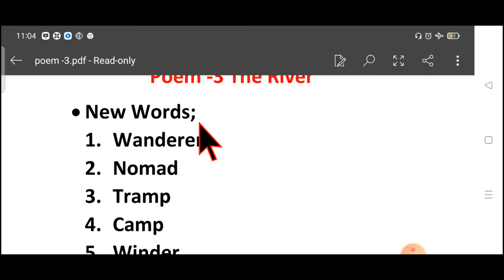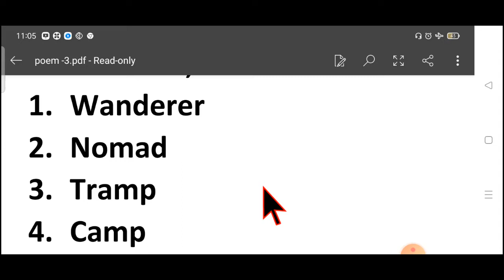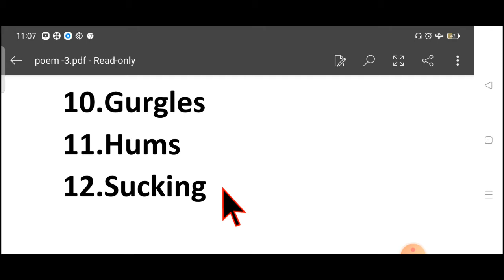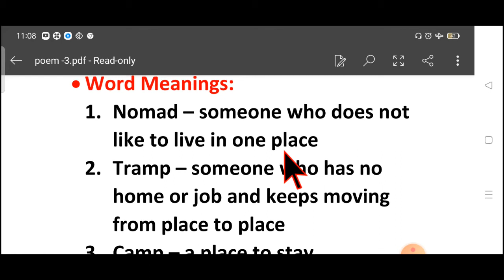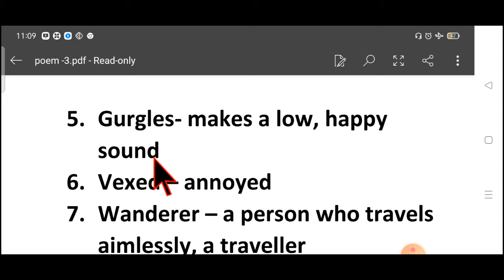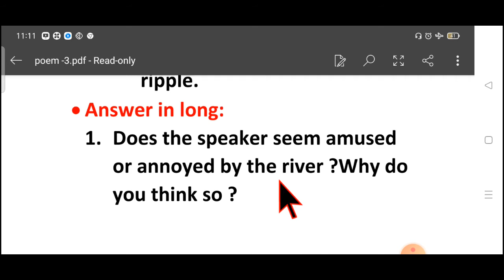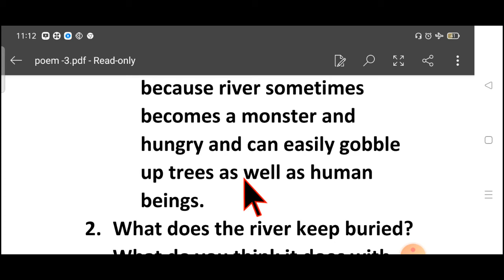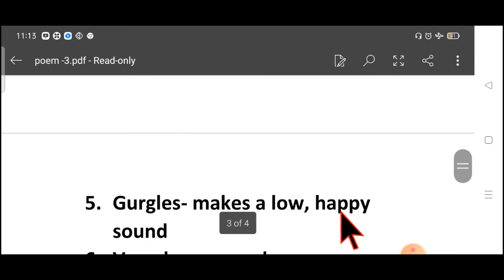STD 3 ENGLISH POEM-3 THE RIVER (PART-2)